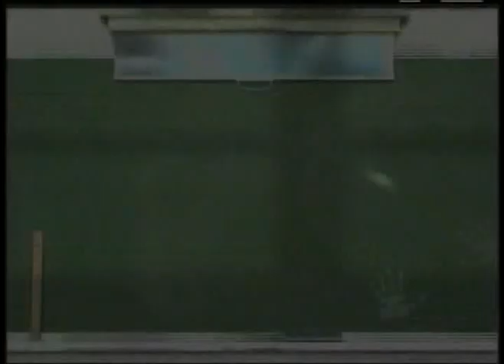Novembre 2011 École Sainte-Hélène Émission Zone scolaire TVCogeco Alma Partie 1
Novembre 2011
Émission "Zone scolaire" à TVCOGECO Alma
École Sainte-Hélène, à Saint-Henri-de-Taillon, de la Commission scolaire du Lac-Saint-Jean
Partie 1 : Roxanne Thibeault, présidente de la CSLSJ, fait un retour sur la dernière séance du conseil des commissaires du mardi 18 octobre 2011.